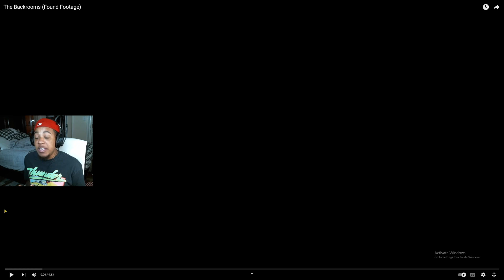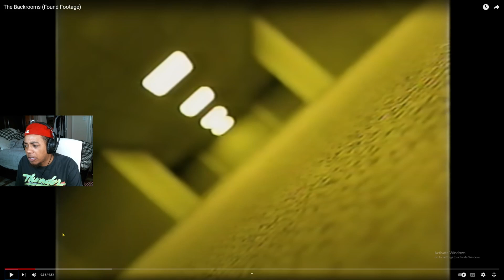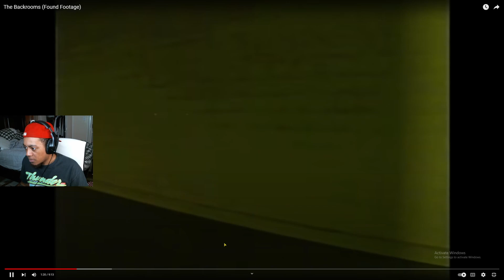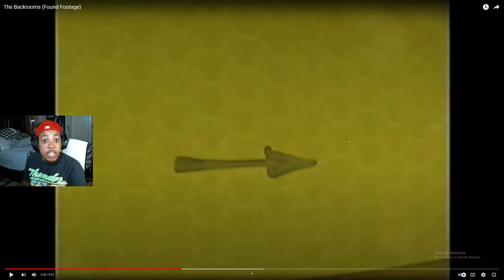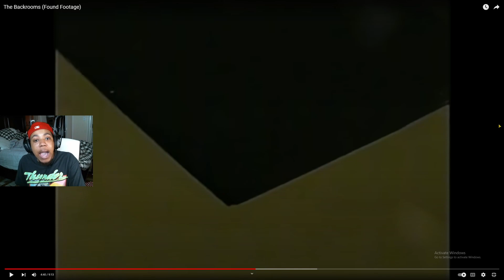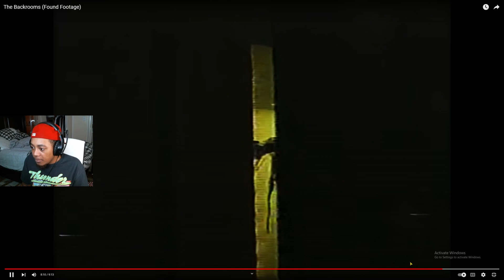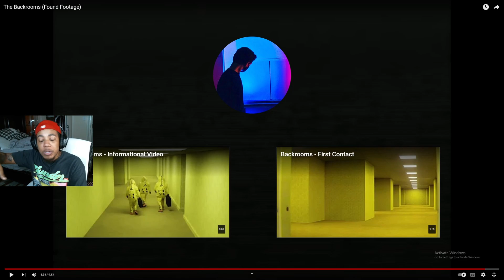WTF IS THIS PLACE AND HOW DO YOU ESCAPE!? TC3 Reacts To The Backrooms (Found Footage) Part 1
Welcome To my reaction to The Backrooms ( Found Footage )! This was something new for me and you guys know I love the horror on YouTube and this right here gave me goosebumps! Man HOW DO YOU GUYS FIND THIS !?